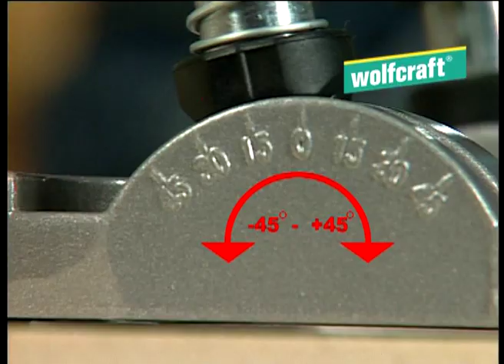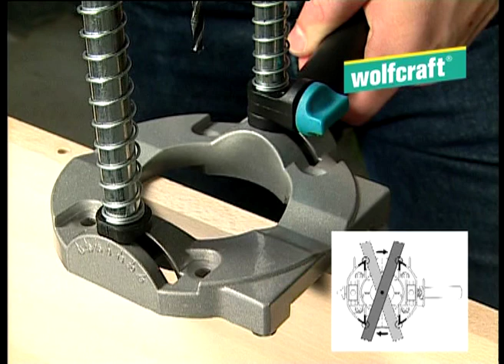WOLFCRAFT tecmobil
Mobiler Bohrständer